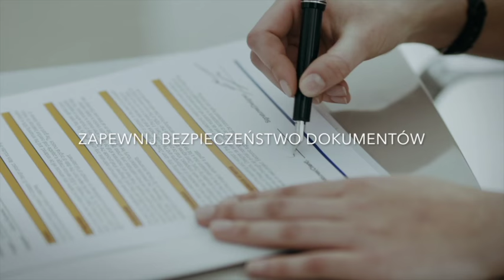MPS Satellite na IT Future Expo 2016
Zapraszamy na Stadion PGE Narodowy - stoisko 18 i 19. Zobacz premierę MPS Satellite w wersji S.2.0.